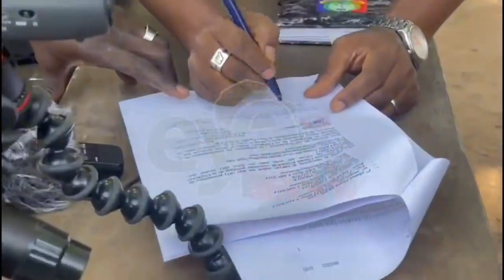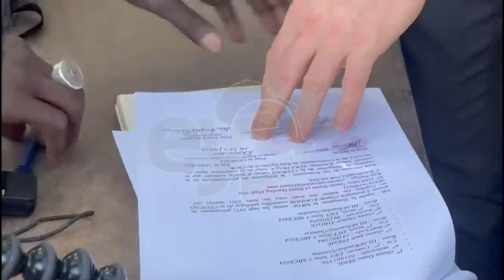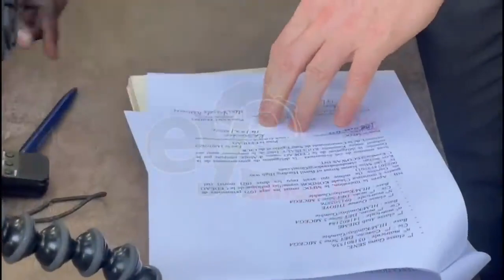𝗠𝗙𝗗𝗖 𝗥𝗘𝗟𝗘𝗔𝗦𝗘 𝟳 𝗘𝗖𝗢𝗠𝗜𝗚 𝗨𝗡𝗗𝗘𝗥 𝗧𝗛𝗘𝗜𝗥 𝗖𝗨𝗦𝗧𝗢𝗗𝗬. 𝗧𝗛𝗔𝗡𝗞 𝗬𝗢𝗨 𝗦𝗔𝗥𝗝𝗢𝗘 𝗙𝗢𝗥 𝗧𝗛𝗘 𝗣𝗘𝗔𝗖𝗘 .𝗕𝗜*𝗧𝗘𝗥 𝗟𝗘𝗦𝗦𝗢𝗡 𝗟𝗘𝗔𝗥𝗡𝗘𝗗